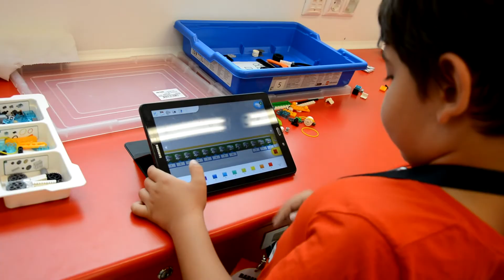Agóra táborok - 7. hét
Agóra Tudományos Élményközpont, Debrecen, 2021